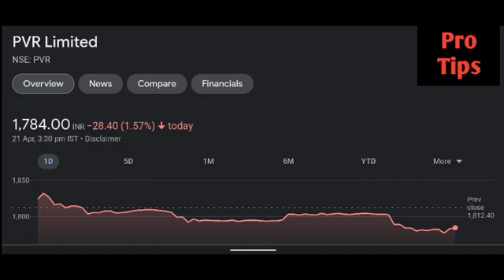PVR share latest news | PVR share price